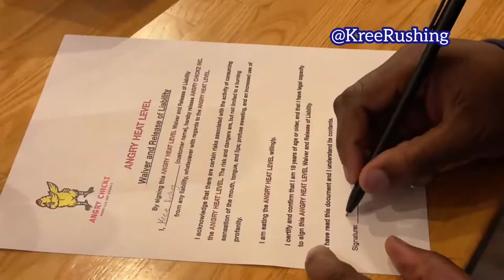Kree Rushing - Trying ANGRY chickz ANGRY SAUCE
Comedian Kree Rushing tries ANGRY chickz hottest hot sauce called ANGRY SAUCE.